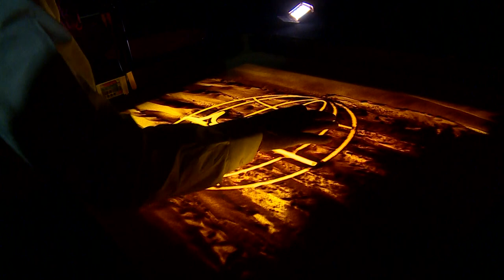Let your Age never be an obstacle | Ronnie Chhibber | TEDxSGGSCC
Your age can never be an obstacle to follow your real passion. Listen to Ronnie Chhibber as he unfolds his journey followed by a brilliant sand art.

A Colonel by profession but a Sand Artist by passion; Ronnie Chhibber is the mastermind
behind 'Whispering Sand'. He is the only sand animator in the world who can perform blindfolded and holds the patent right from the Government of India for the same.